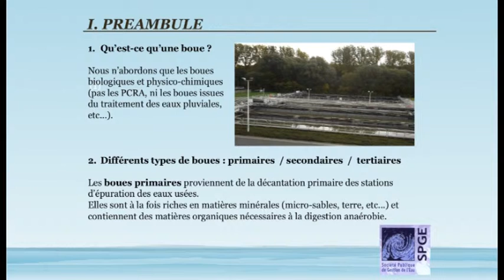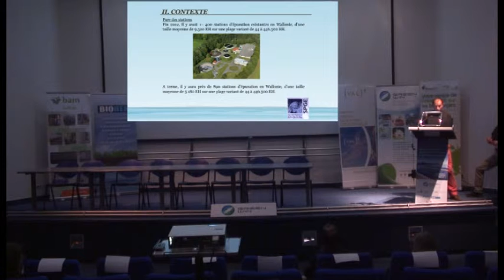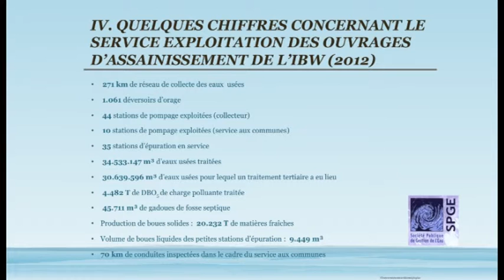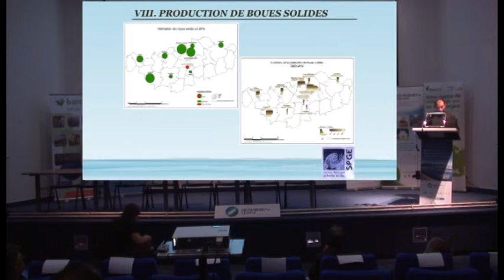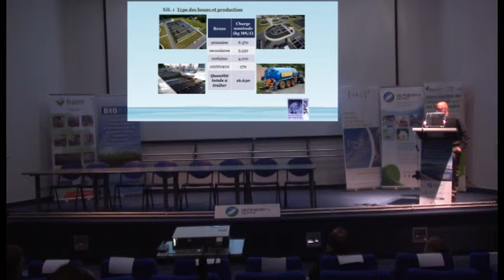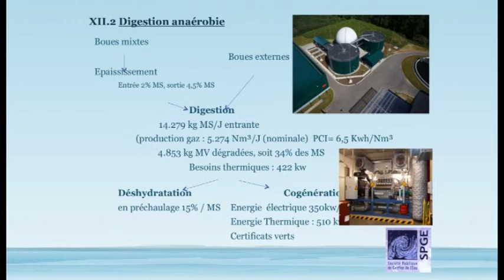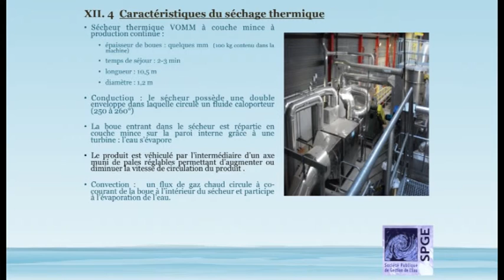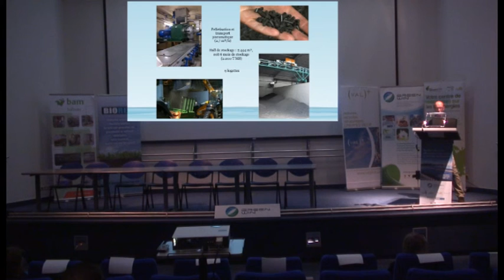F. D'Ursel & F. Dedoyard - La digestion et le sêchage des boues couplés à une cogénération